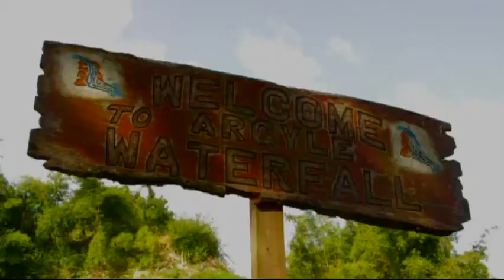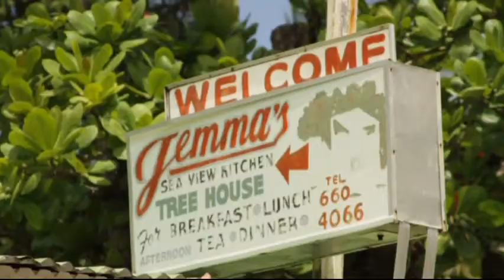Trinidad Tobago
Coneça um pouco sobre o país